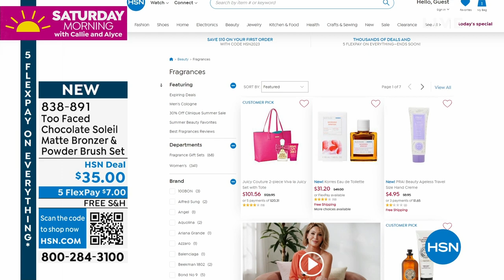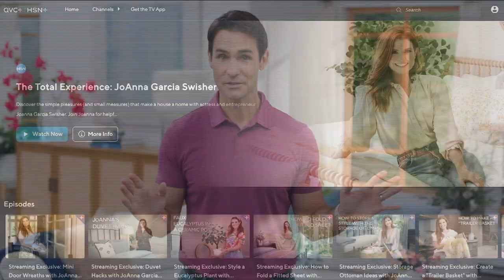HSN | Saturday Morning with Callie & Alyce - July SALE-a-bration Weekend 07.01.2023 - 11 AM